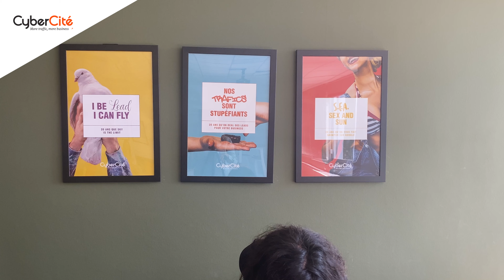Le Challenge du Recrutement SEA/Média by CyberCité 🤘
Nous organisons notre 1er challenge du recrutement !
L’agence vous propose une formation pragmatique de qualité, dispensée par nos meilleur.es expert.es, pour vous apprendre à maitriser les principaux leviers d’acquisition.

L'objectif ? Former, évaluer et recruter de nouveaux talents pour renforcer notre équipe et te permettre de devenir Chef.fe de Projets SEA/Média ! 🎯🎯

❤️ Si tu souhaites tenter ta chance, on te donne RDV

🤘 Si tu souhaites avoir un avant-goût de la vie d'un.e Cheff.e de Projets chez CyberCité, c'est par